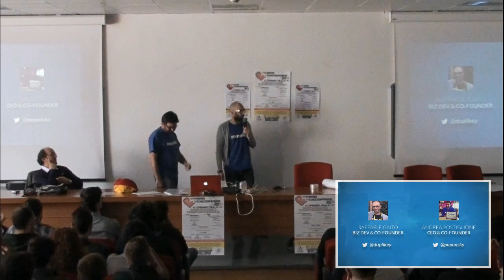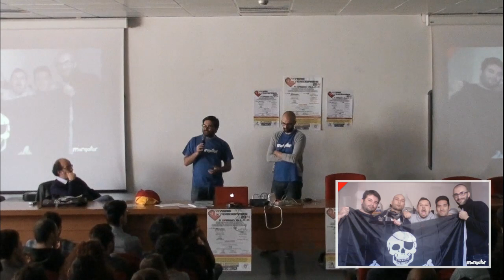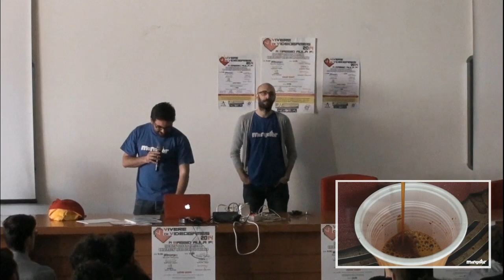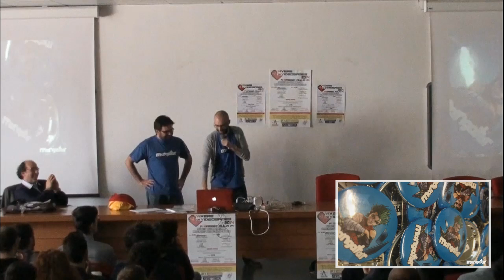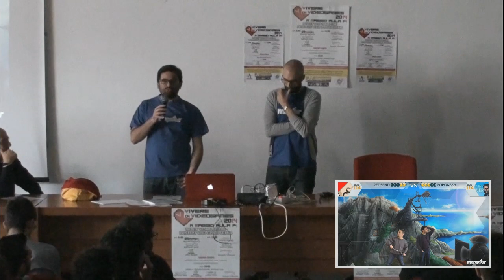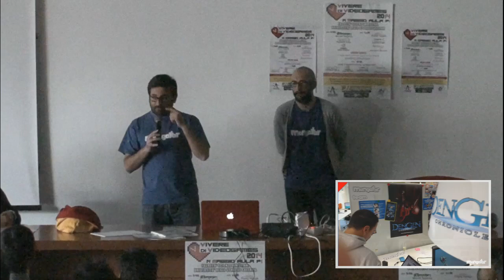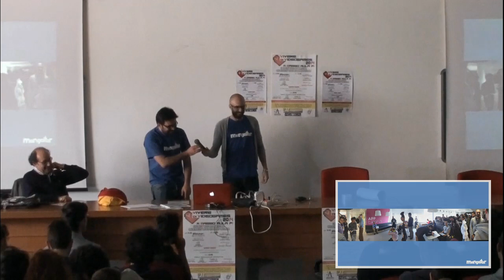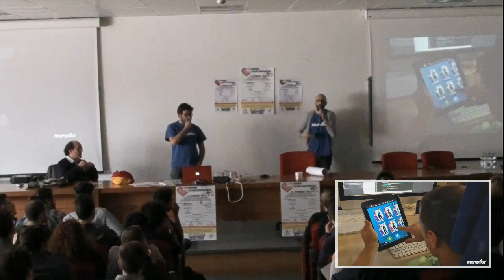Mangatar: la storia, le storie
14 Maggio 2014
Vivere di Videogames 2014 @ UniSA

La storia di Mangatar raccontata dai co-founder Andrea Postiglione e Raffaele Gaito.